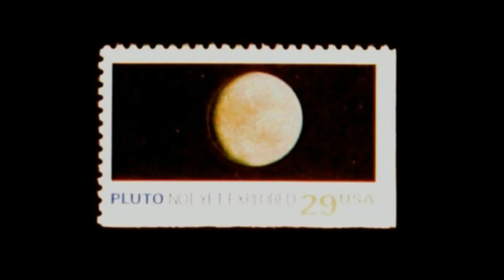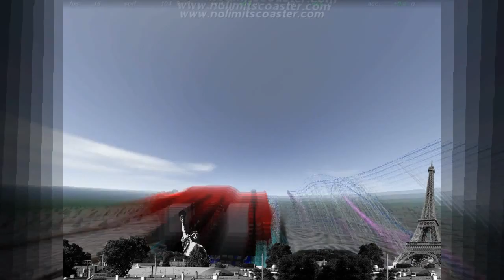TRANCE HOTEL PLUTO by Nick108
Created using FL Studio 12, Cockos Reaper, iSkysoft Video Editor, a Mouse that loves to Rock!  And not much else!  So Rock For Radharani Always!  Ki Jaya!